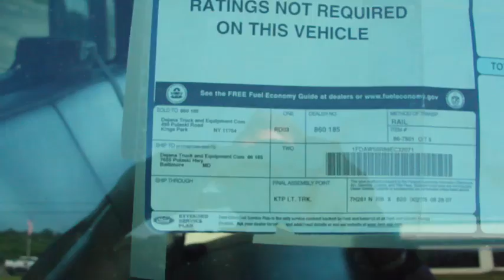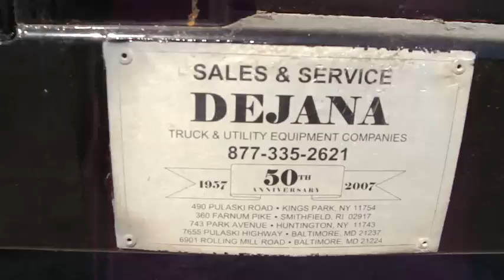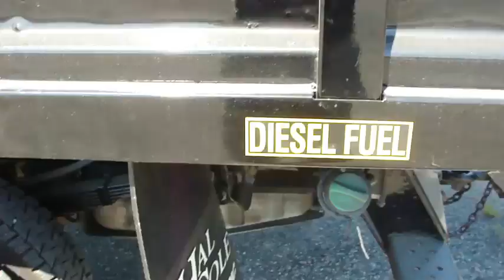2008 FORD F550 XL SD For Sale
Title: 2008 FORD F550 XL SD For Sale